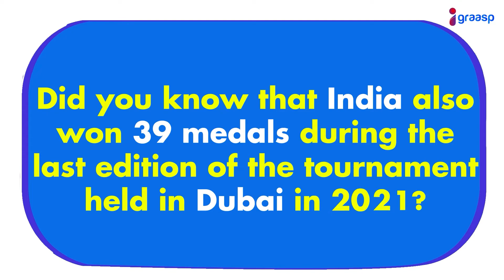Mar: EP3 - Sports News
Fun Sports News